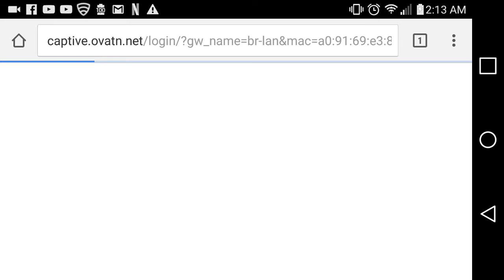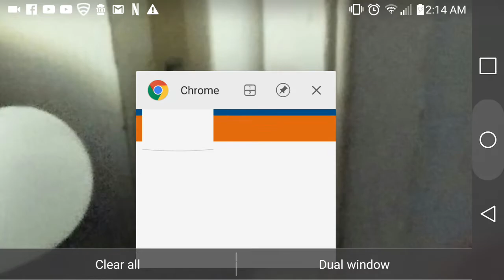COC: HeroesLegacy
BK Upgrade and Dragon Event Wrap Up...RIP Tom Petty..LA